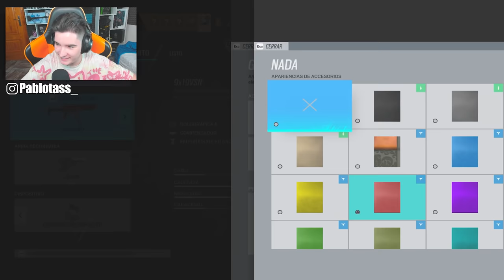GANAMOS a UN HACKER de ESTA FORMA en RAINBOW SIX SIEGE | Demon Veil | Pablotas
👉En este Gameplay de Rainbow six siege en Demon Veil: GANAMOS a UN HACKER de ESTA FORMA en RAINBOW SIX SIEGE

► ¡Sígueme!